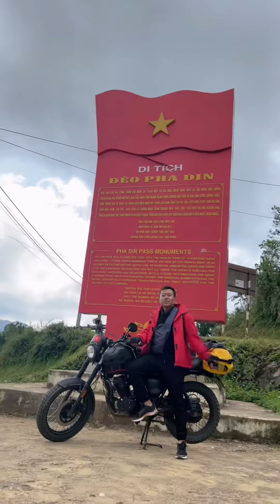PHƯỢT ĐỘC HÀNH XUYÊN VIỆT THÌ NÊN MANG THEO NHỮNG GÌ | Phước Du Hí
Có nên mang quá nhiều đồ khi lần đầu đi xuyên Việt, sẵn mình tư vấn quả dây cột đồ siêu chất lượng nè, đi chục chuyến xuyên Việt cũng không đứt được 😂